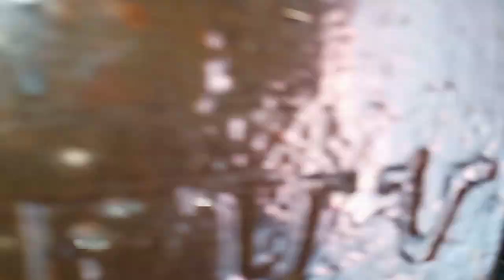Ashadi Ekadashi 2021🚩। ।vitthal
ashadhiekadashi special
आषाढीएकादशीस्टेटस
आषाढीएकादशीनिमित्तस्टेटस
देवशयनीआषाढ़ीएकादशीस्टेटसस्पेशल
ashadiyekadashistatus
shorts
trending
trendingashadistatus
ashadiyekadshi2021
एकादशीस्टेटस
newashadiyekadshistatus
vithalasong
varshachoudhari
status

स्टेटस
एकादशी स्टेटस
आषाढी स्टेटस
देवशयनी एकादशी स्टेटस
आषाढी एकादशी गाणी
आषाढी एकादशी गाणे
आषाढी एकादशी 2021
आषाढी एकादशी विशेष
आषाढी एकादशी कीर्तन
आषाढी एकादशीचे महत्व
एकादशी
आषाढी एकादशी स्टेटस 2020 pandarurvari savlya vitthala tuze re mala ved he lagle
देवशयनी एकादशी 2019
पंढरपुर वारी स्टेटस